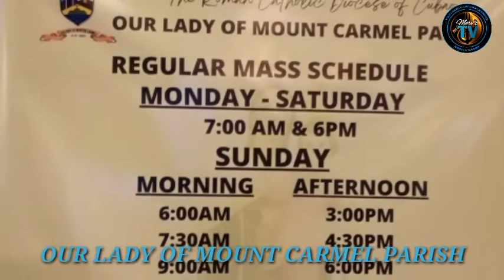CHURCH VISITS #6 l PSALMIST CHOIR l OUR LADY OF MOUNT CARMEL PARISH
A Resident Choir from Our Lady of Mount Carmel showcasing their Christmas Songs.